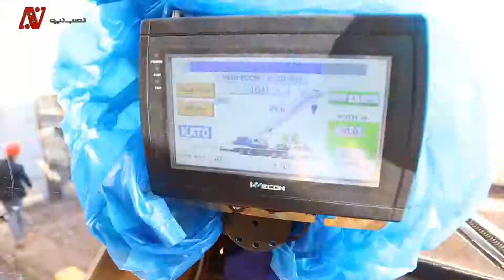شرکت نصب نیرو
مستند گروه مپنا شرکت نصب نیرو که به زودی اکران خواهد شد
کاری از گروه مستند سازی نیروگاه پرند
کارگردان : ابوالفضل خداوردی